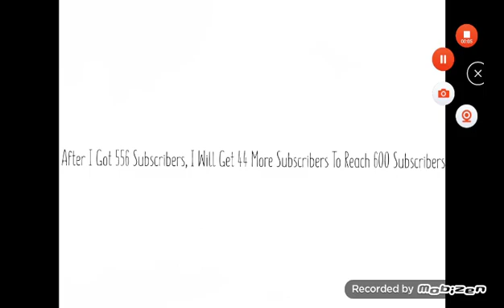After I Got 556 Subscribers, Then I Will Get 44 More Subscribers To Reach 600 Subscribers